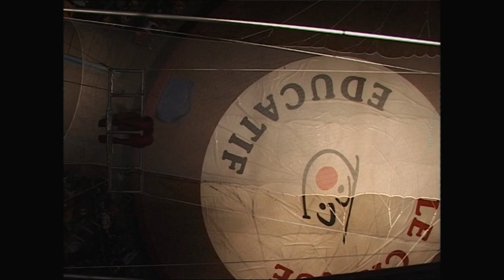VTS 03 1